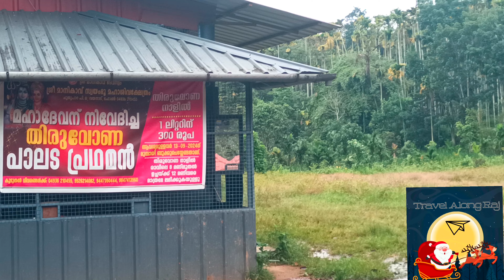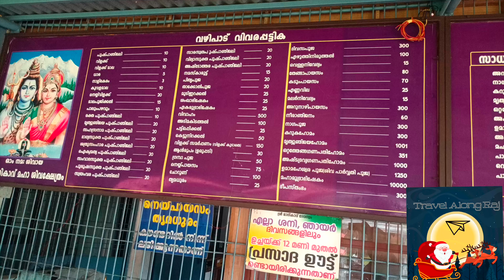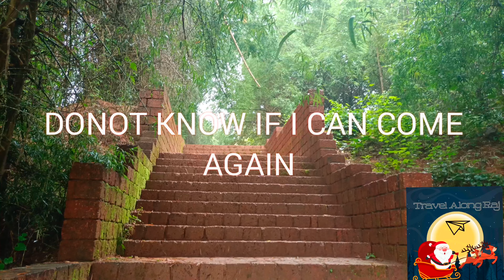ആറായിരം വർഷം പഴക്കമുള്ള ശിവ ക്ഷേത്രം/@travelalongraj4514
The ManiKavu Mahadeva  Shiva Temple is situated in kerala state wayanad district meenagadi town .It is on the Meenagadi Manathavady route .
After travelling about 2.5 kilometres then take the right road and travel 4.7 kilometres you reach the ManiKavu.
It is believed to be 6000 years old and Lord Shiva came here for tapas after the tharakasura vaad and went on fasting.
Due to fasting there is no temple festival here .

The deity is soyambu and we can see a natural stream flowing from the jungle to the Shiva linga and then flow downwards.
This stream pressure remains the same in all seasons.
The temple opens from 6 am till 1 pm all days and on evenings it remains closed except on Shiva Ratri day.

Lord shiva and Naga are worshipped there .

The ManiKavu is in a 40 acre botanical plant land which is a place of research for students mainly who study Ayurveda.
It is one among the famous  temples to visit in wayanad.